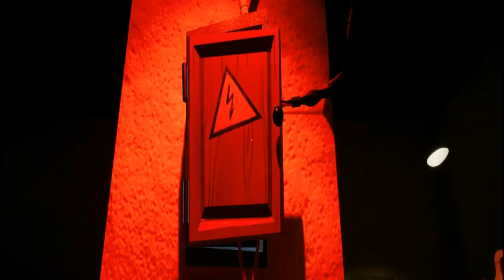Hello Neighbor | Part 2 | Act 1